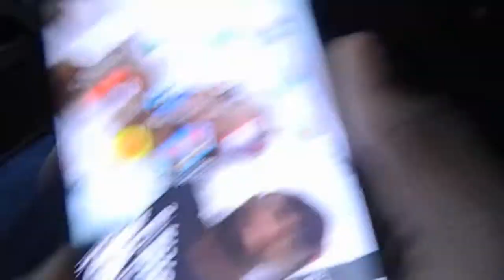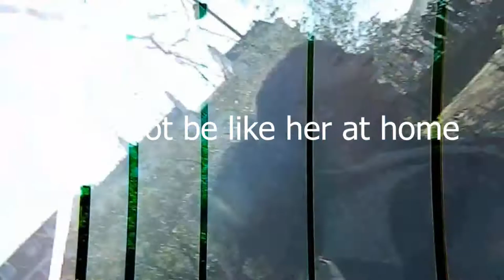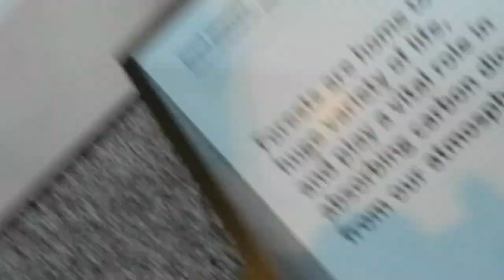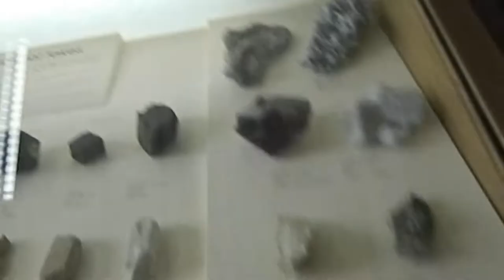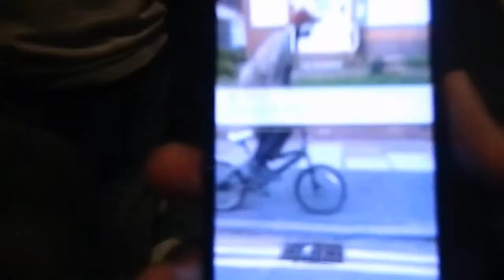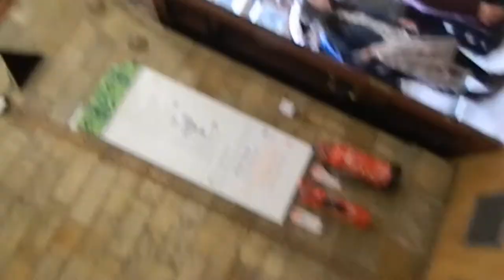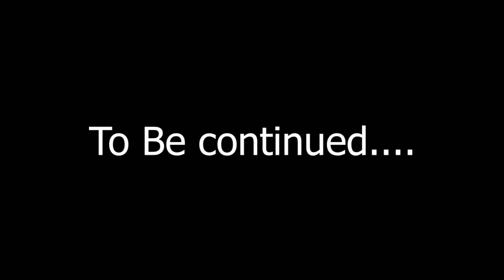Vlog 5 London Trip Part 1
Hey Guys,
This is the London Trip from March
of 2019. As you all know that I
am too lazy to edit then upload
but because I finished school I
have decided to get it over and done with.
There will also be a Part 2 so stay
tuned for that.
And also there will be a last day of school Vlog
too.
I hope you enjoyed the Video.